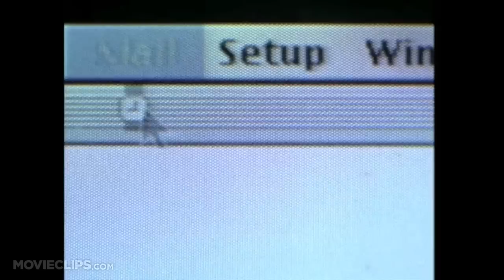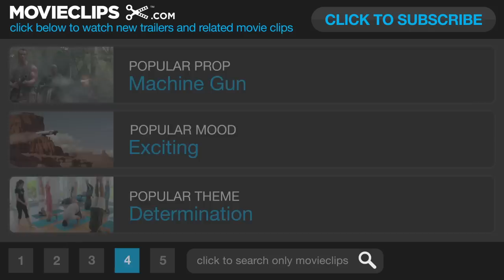Groove (2000) Official Trailer #1 - Greg Harrison Movie HD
An inside look into one night in the San Francisco underground rave scene.

Cast:

Director:
Greg Harrison

Producer:
Jason Zemlicka
Danielle Renfrew
Michael Bayne
Dorothy Fadiman
James Fadiman
Jeff Southard
Ray Greenwell
Greg Harrison
Todd Wagner
Andrea S. Gard

Writer:
Greg Harrison

Editor:
Greg Harrison

Cinematographer:
Matthew Irving

Composer: